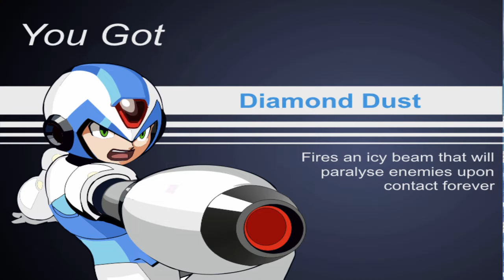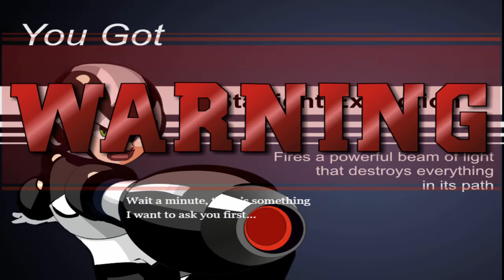Mega Man X Elf Wars Some stages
Just some more gameplay